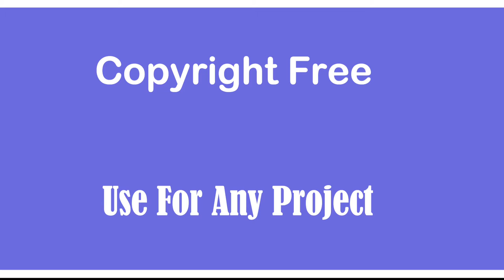You tube End screen I End Cards I Outro Copyright Free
Download Free Stock Photo and Video From My Account :-

ਮੈਂ ਬਲਜੀਤ ਸਿੰਘ
ਮੈਂ ਇੱਕ ਵੀਡੀਓ ਨਿਰਮਾਤਾ ਹਾਂ ਹਮੇਸ਼ਾ ਪੰਜਾਬੀ ਲੋਕਾਂ ਦੀ ਮਦਦ ਕਰਨ ਦੀ ਕੋਸ਼ਿਸ਼ ਕਰਦਾ ਹਾਂ ਅਤੇ ਹੋਰ ਚੰਗੀ ਤਰ੍ਹਾਂ ਸਮਝਣ ਲਈ ਪੰਜਾਬੀ ਵਿੱਚ ਨਵੀਂ ਨਵੀਂ ਵੀਡੀਓ ਲਿਆਉਂਦਾ ਹਾਂ
ਕਿਰਪਾ ਕਰਕੇ  ਮੇਰੇ ਚੈਨਲ ਜੇ ਕੇ ਪੰਜਾਬੀ ਨੂੰ ਸੇਅਰ ਕਰੋ ਅਤੇ ਸਬਸਕ੍ਰਾਈਬ ਕਰੋ